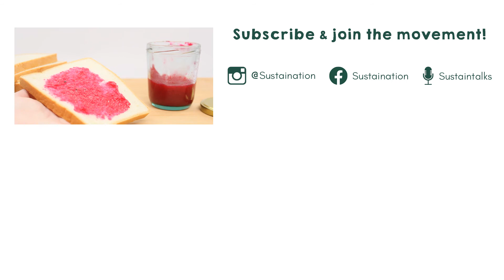DIY - Cara Membuat Selai Kulit Buah Naga | Sustaination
Buah Naga ternyata bisa digunakan untuk membuat selai lho! Kamu bisa membuatnya sendiri di rumah! Bahan-bahannya juga mudah didapat dan mudah membuatnya.

Bagaimana cara membuatnya? Yuk simak video ini!

About

Sustaination merupakan platform online yang menawarkan produk-produk lokal ramah lingkungan terkurasi dan berkualitas untuk mempermudah proses teman-teman untuk beralih ke hidup yang lebih berkelanjutan dan berkesadaran. Kami juga bergerak dalam bidang konsultasi dan edukasi mengenai isu-isu terkait dengan gaya hidup minim ampah dan berkelanjutan. Kami ingin teman-teman disini dapat merasakan bahwa hidup minim sampah dan selaras alam itu sangat mudah dilakukan, praktis dan hemat! Semoga terinspirasi!